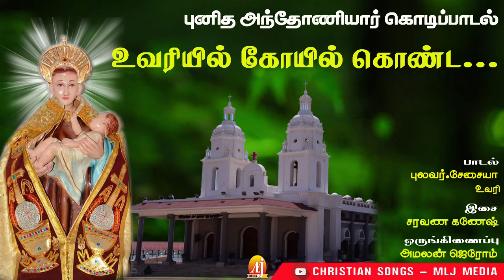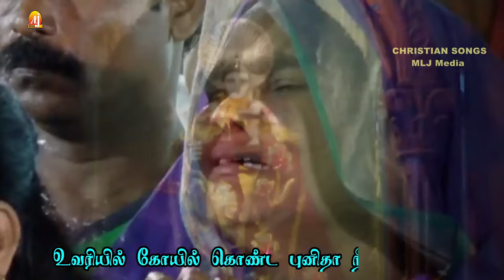உவரியில் கோயில் கொண்ட | புனித அந்தோணியார் பாடல் |Uvari St.Antony's Song |Christian Songs - MLJ MEDIA